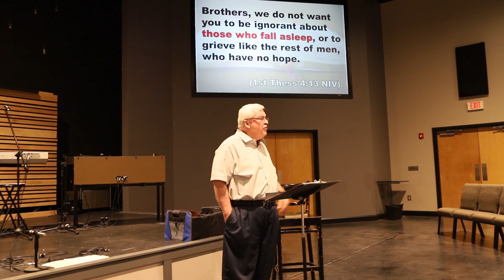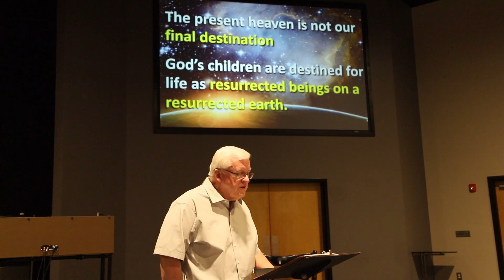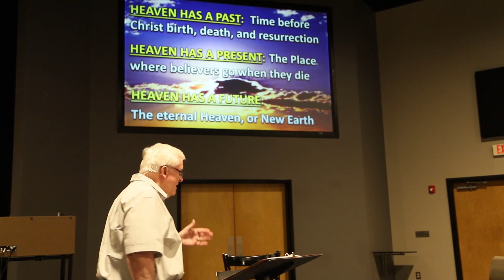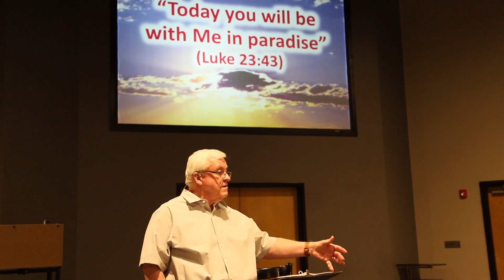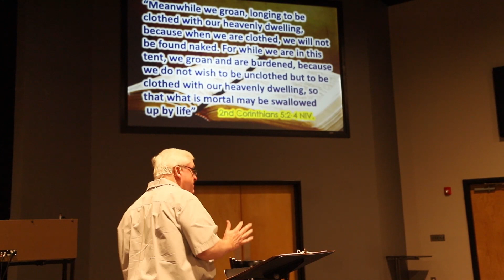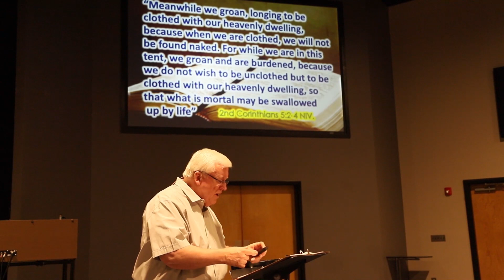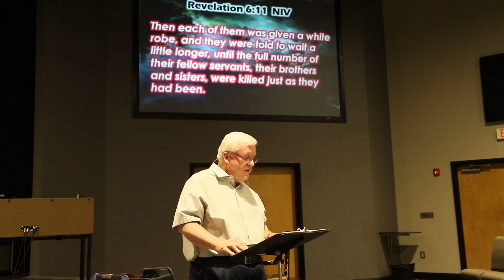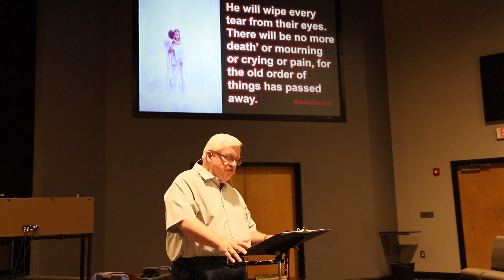Study of Heaven - Part 1 of 4 - Dr Mel Holmes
Dr. Mel R. Holmes will guides us through a Scripture-focused study that will reveal that our eternal home - is about real people with resurrected bodies enjoying close relationships with God and each other -  eating, drinking, working, playing, traveling, and living life as God originally created it to be.  After this class you’ll never have to say again “I can only imagine what heaven is like.”